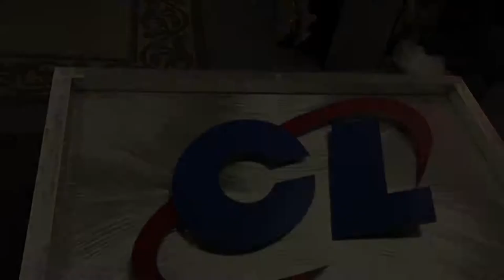Custom Logo Table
Custom Logo Table by artist Tony Viscardi